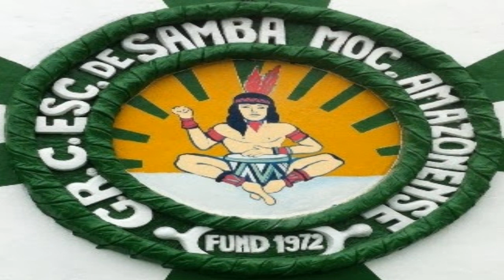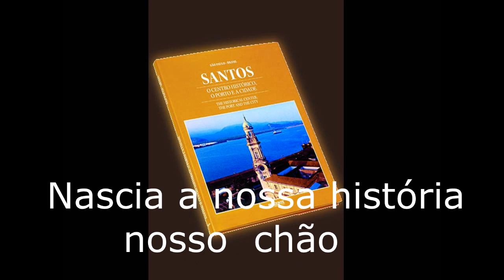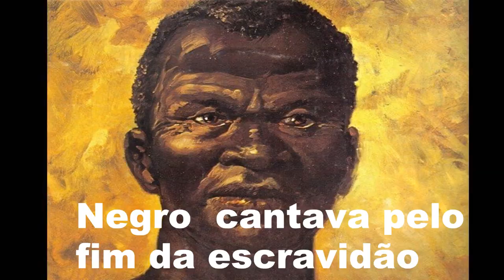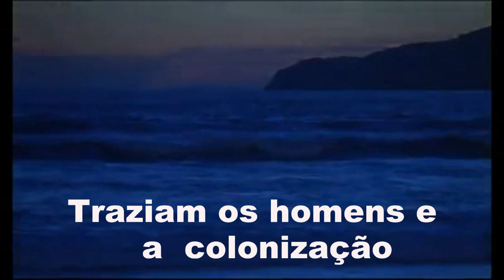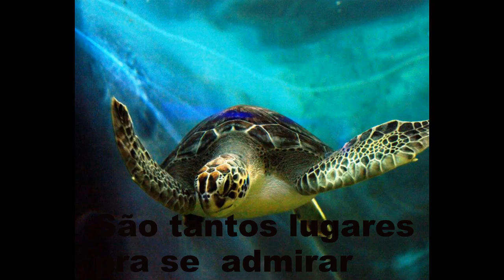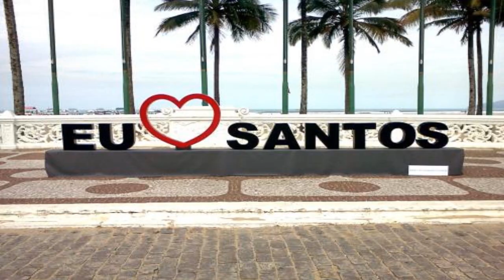Samba Mocidade Amazonense 2016 - samba 06 Campeão vai pra avenida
Compositores :  Renato  tubarão, Jr.Bicalho,Joel,campeão,
Renato galheta, xuxu do cavaco,Robson